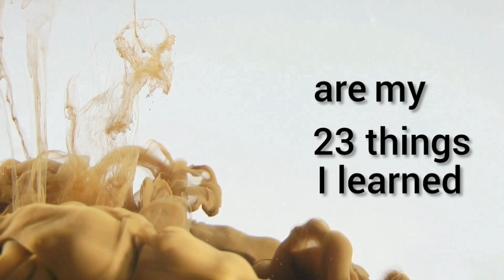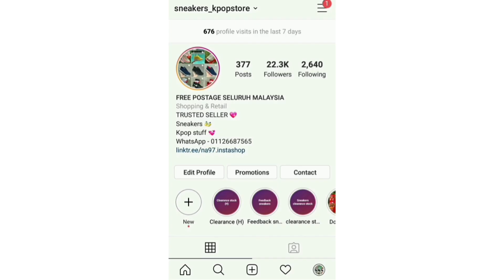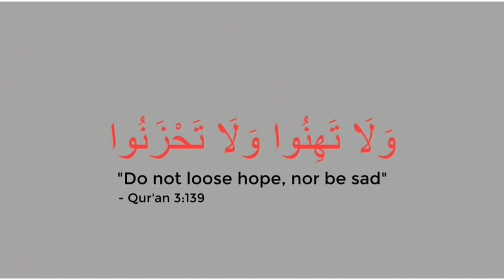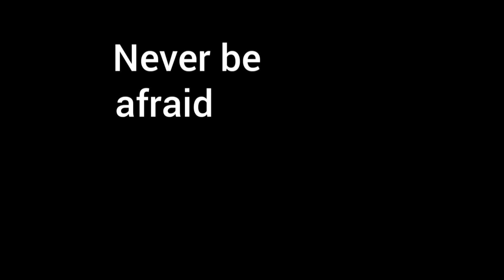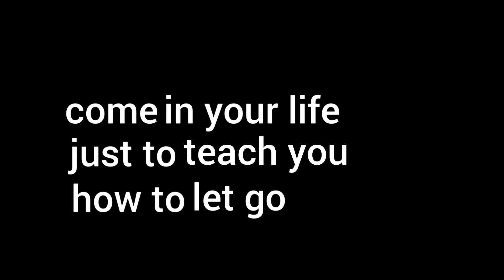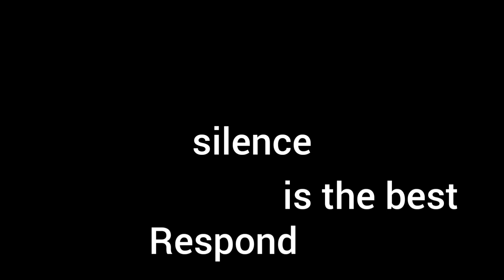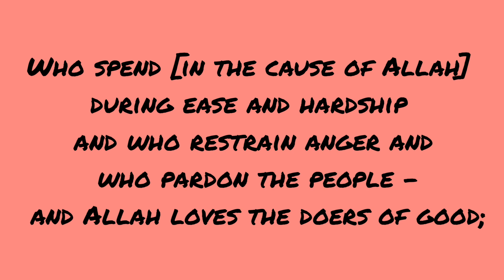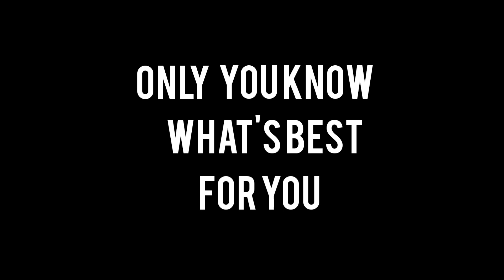23 THINGS I LEARNED AT 23 | LIFE LESSONS (2020)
Remember New Year’s Eve 2019? As the clock struck midnight? Maybe you were excited about the year ahead (an overseas holiday, a new job, a university course, graduation day, a wedding, getting your driver’s license) Whatever you planned probably hasn’t happened.

Instead your 2020 will have been full of completely novel, whack experiences (toilet paper panic buying, social distancing, lockdowns, hotel quarantines, washing and sanitizing your groceries, no more handshake, takeaways, online classes and the worst is "Zoom Eid".

Living in the age of the coronavirus is a surreal experience.

Things that we could normally do are forbidden and we've all had to get used to a new normal. We even talk differently now. Phrases and terms like "social distancing," "self-quarantine" and "COVID-19" are commonplace, something not even imaginable a couple of months ago.

While we're living in uncertain times, oddly enough it is also a time to be reminded of the things we should all be thankful for.

If you’re anything like me, you probably thought something like: “Ok, what advice would I give myself to help me do things better, or to stop me from doing something I wish I hadn’t done?" Basically that's the reason why I made this video. So here's what I learned in this year, hope this help you guys and be more positive.

Here's 23 THINGS I LEARNED AT 23

23 THINGS I LEARNED AT 23 | LIFE LESSONS (2020)
23 THINGS I LEARNED AT 23 | LIFE LESSONS (2020)
23 THINGS I LEARNED AT 23 | LIFE LESSONS (2020)